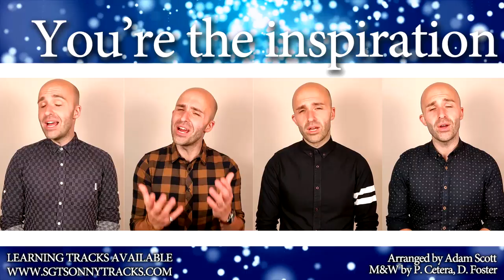You're the inspiration (Chicago) - Barbershop Quartet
Title // You're the inspiration
Arrangement // Adam Scott
W&M // Peter Cetera, David Foster

Made famous by Chicago